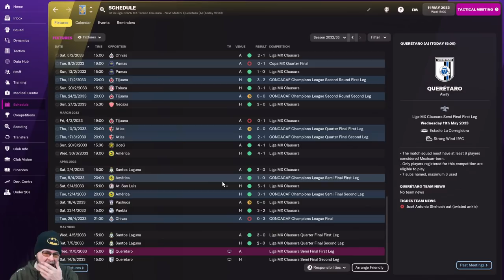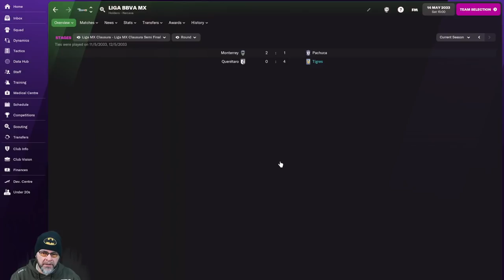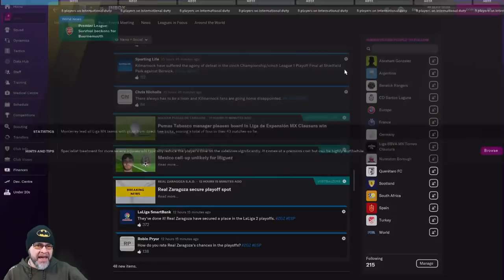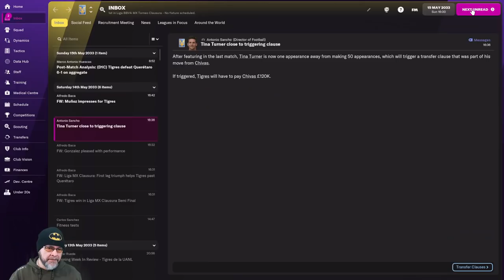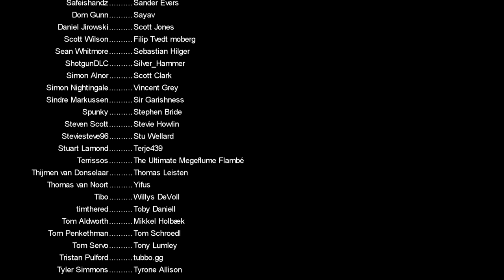FM22 Journeyman - Another Semi - EP103 - Tigres - Mexico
We are not going to mess this up this season and I want Monterrey in the final!

Current FM22 Team: Tigres Uanl - Mexico

PC Specs:
11GB ASUS ROG STRIX GEFORCE RTX 2080 Ti
4TB Samsung 860 EVO 2.5" SSD, SATA 6Gb/s
12TB SEAGATE BARRACUDA PRO 3.5", 7200 RPM
1st M.2 SSD Drive 512GB INTEL® 760p M.2 NVMe PCIe SSD